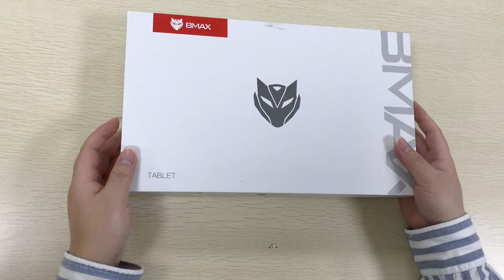BMAX MaxPad I10 Pro Unboxing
Features:

UniSoc Tiger T310, A75 big cores + A55 cores, over 150,000 scores on AnTuTu BenchMark
Imagination PowerVR GE8300 GPU, 4 EUs
4GB memory + 64GB storage, supports Micro SD card expansion
10.1-inch IPS FHD touchscreen, 1920x1200, 10-point touch control
In-cell display and metal case, 8.9mm thin and 400g lightweight
Dual camera, 2.0MP Front + 5.0 MP Rear, Auto focus
Dual speakers, 3D surround sound
Multiple network standards, dual SIM & dual standby
2.4GHz/5GHz dual band Wi-Fi, Bluetooth 5.0
8.9mm thin and 400g weight
6,000 mAh battery
5 navigation satellite systems, quick positioning
AI Speed-up Smart Experience
Face Recognition
Wireless screen projection